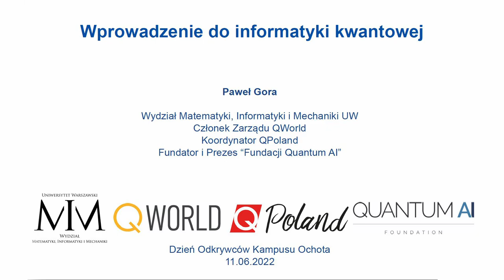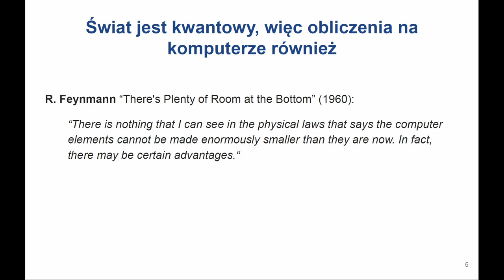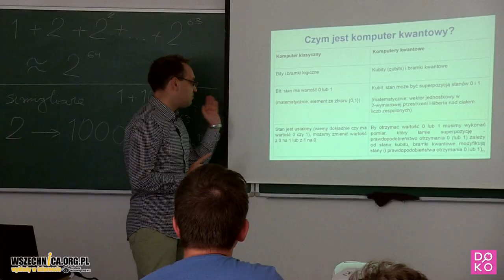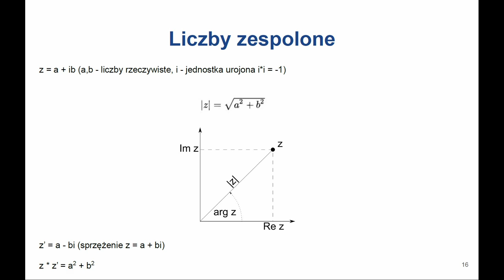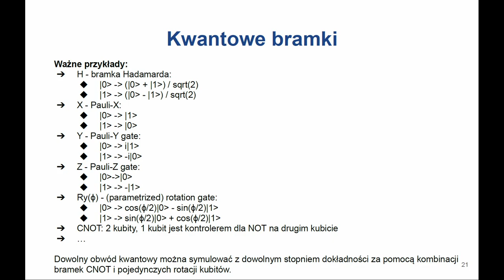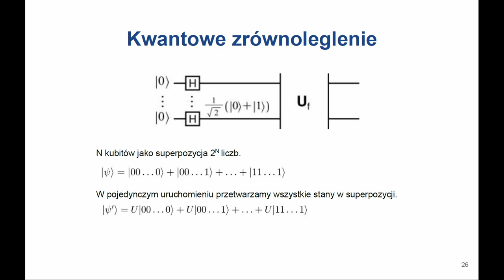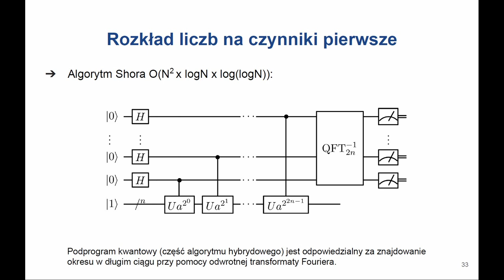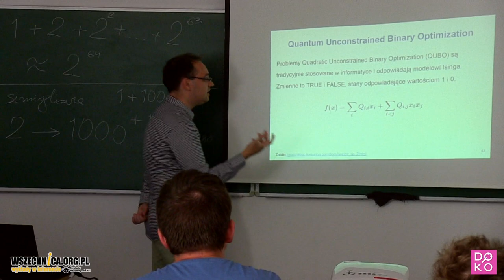Wprowadzenie do informatyki kwantowej / Paweł Gora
Wykład Pawła Gory nagrany przy okazji Dnia Odkrywców Kampusu Ochoty [11 czerwca 2022 r.]

W trakcie wykładu wprowadzane będą podstawowe pojęcia związane z informatyką kwantową (m.in. kubit, superpozycja, bramki kwantowe, splątanie kwantowe, kwantowe wyżarzanie). Z wykładu dowiemy się w jaki sposób można tworzyć programy, które mogą być uruchomione na komputerach kwantowych lub/i na ich symulatorach. Omówione zostaną również możliwe zastosowania komputerów kwantowych, a także aktualny stan i perspektywy rozwoju tej dziedziny.

Czym jest informatyka kwantowa? Odpowiadając w takim dużym skrócie można powiedzieć, że to  przetwarzanie informacji korzystając z praw mechaniki kwantowej. W jaki sposób możemy te informacje przetwarzać korzystając z praw mechaniki kwantowej? Czym jest mechanika kwantowa? Odpowiedź na to pytanie to materiał na cały kurs uniwersytecki. Spróbujmy opowiedzieć o takich rzeczach, które są istotne mechanice kwantowej z punktu widzenia informatyki kwantowej. Ponieważ, jak się okaże tak, naprawdę nie trzeba wcale znać jakoś bardzo dobrze fizyki czy mechaniki kwantowej, aby tworzyć jakieś kwantowe algorytmy albo kwantowe programy. Tutaj zdecydowanie bardziej przydaje się aparat matematyczny, umiejętności programowania.

W haśle mechanika kwantowa pojawia się magiczne słowo "kwant". Kwant to najmniejsza porcja, jaką może mieć lub o jaką może zmienić się dana wielkość fizyczna w pojedynczym zdarzeniu (kwant energii).

Paweł Gora - naukowiec i doktorant informatyki na wydziale Matematyki, Informatyki i Mechaniki Uniwersytetu Warszawskiego. W badaniach naukowych zajmuje się sztuczną inteligencją, optymalizacją złożonych procesów i inteligentnymi systemami transportowymi. Współorganizator Warsaw.ai i Warsaw Quantum Computing Group. Fundator i Prezes "Fundacji Quantum AI", członek Zarządu QWorld, koordynator QPoland.